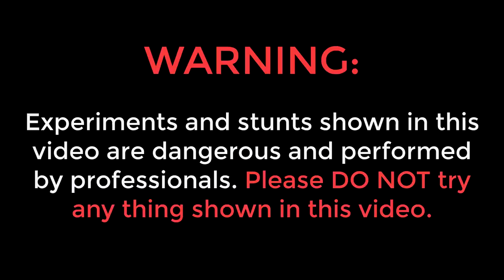Monster Balloon VS Powerful Chain Saw | Will It Survive?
Hello guys, is video me humne ek monster balloon ko chain saw se bhidaya hai.